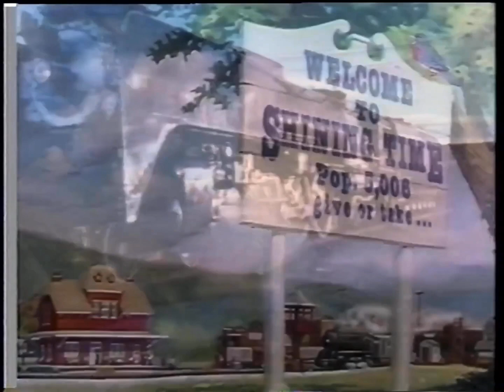The Shining Time Station intro with TUGS Music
I think I got the wrong 1989 Thomas-Related show